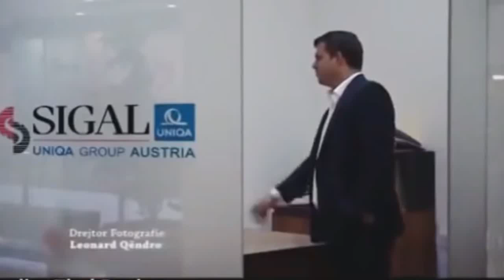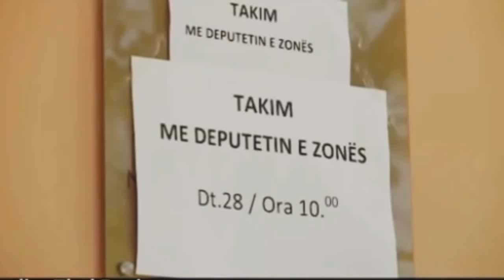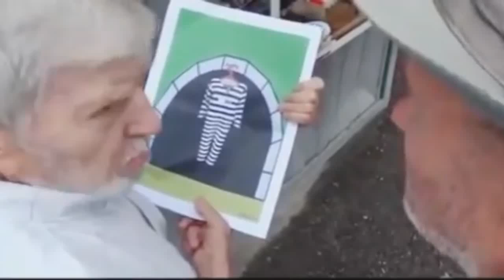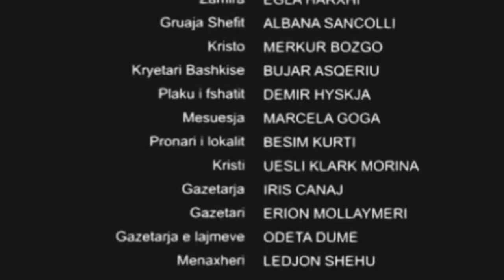Filmi tuneli i plote - Tuneli film shqiptar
‘Tuneli’ në Tiranë, një film që i flet politikës

Vahiti është një aktivist politik, i cili plagoset gjatë një demostrate, kur partia e tij ishte në opozitë, por që  arrin të punësohet si shofer personal, kur udhëheqësi i partisë bëhet kryeministër.

Dy miqtë e tij të vendlindjes, njëri anëtar i parlamentit dhe tjetri kryetar i komunës, e nxisin  për të siguruar fonde për një projekt të ndërtimit të një tuneli në zonën e tyre. Ata kanë ndërtuar një plan me shumë kujdes, për tu pasuruar me këtë projekt, pa qenë Vahiti pjesë e këtij mashtrimi.

Ky është subjekti i filmit më të ri shqiptar, të cilin regjisori Ilir Harxhi e pagëzoi me titullin “Tuneli”, që 7 vite më parë, kur vendosi që mbi tregimin e Pëllumb Kullës, të ndërtonte një skenar për filmin e tij të ri. Një film që i flet politikës sot…

 “Absolutisht që po, sepse ka gjithë ato fenomene në qendër, në fokus ky film. Kryefjala e tij është korrupsioni, kuptohet i veshur me art, e thënë me aq sa kam pasur mundësi unë, që së bashku me trupën artistike të sjell një vlerë të shtuar në kinema”, u shpreh regjisori Ilir Harxhi.

Me lojën e aktorëve Robert Ndrenika, Enver Petrovski, Arben Derhemi e shumë të tjerëve të njohur, ngjarjet rrjedhin natyrshëm për 80 minuta, ndërsa janë 4 minutat e fundit ato që mbartin kuriozitetin për zgjidhjen finale.

“Gjithmonë kërkohet që sipas asaj që është shkruar, të gjendet aktori, i cili të mishërojë karakterin, të hyjë në lëkurën e personazhit dhe të krijojë fjalën magjike ‘karakter’. Kjo është arsyeja pse unë insistova dhe zgjodha këtë kast aktorësh”, tha Harxhi.

film shqiptar 2017,
filma shqiptar te fundit,
markela dede,
tuneli full movie,
tuneli film aktoret ,
fragment nga filmi tuneli,
tuneli film shqip,
tuneli film shqiptar aktoret,

tuneli full movie,
tuneli film aktoret,
film shqiptar,
tuneli film shqip,
markela dede,

    tuneli film i plote,
    tuneli film shqiptar i plote,
    tuneli film aktoret,
    tuneli full movie,
    filmi tuneli i plote,
    film shqiptar 2017 tuneli,
    filmi tuneli shqip,
    filmi shqiptar tuneli,